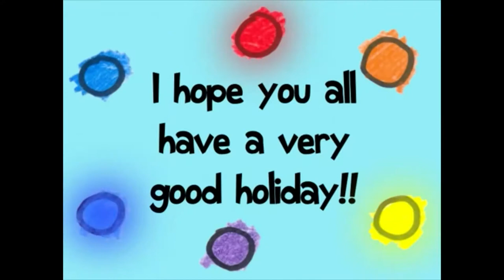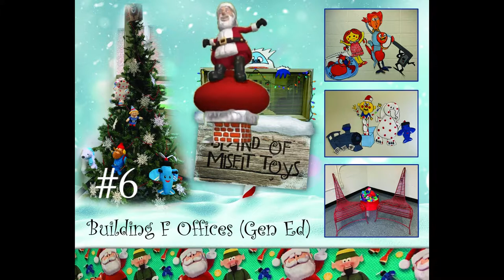Holly Jolly Competition